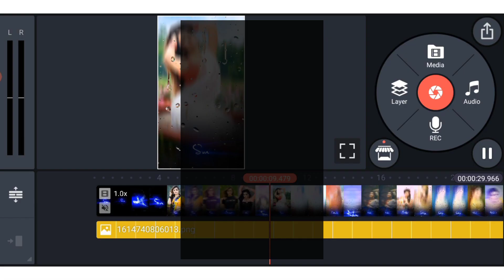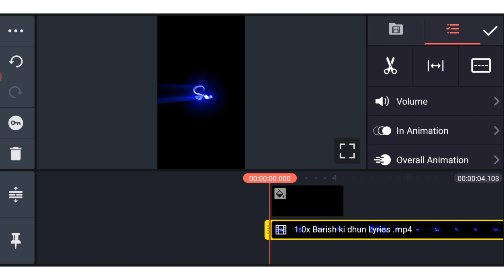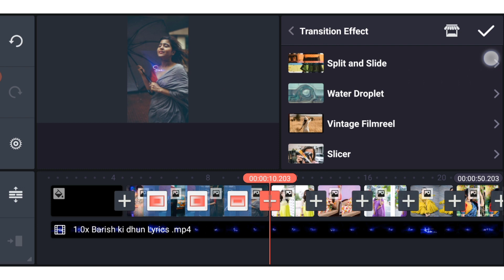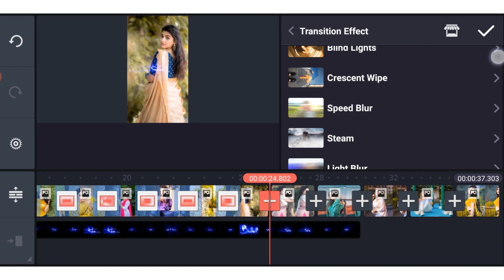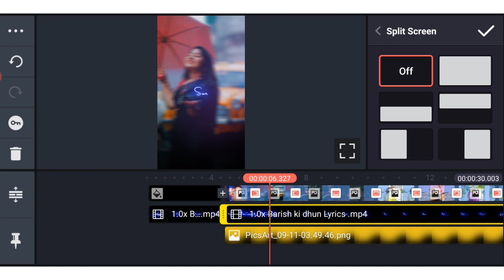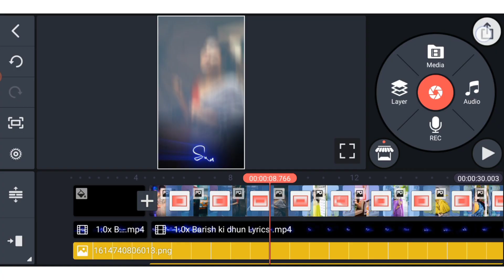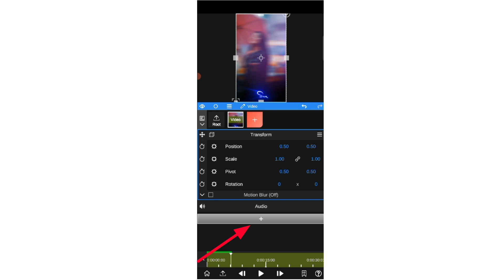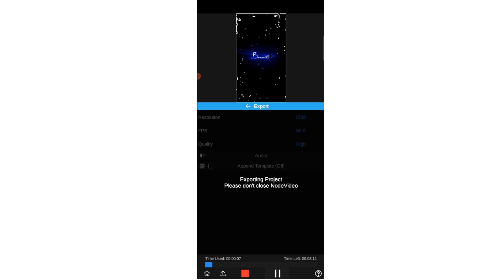Trending kinemaster rain drop lyrics status video Editing | water drop lyrics editing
All Material Download Link👇
Link ⤵️